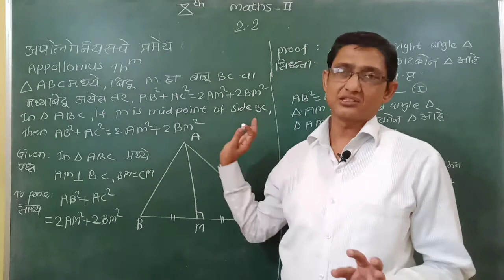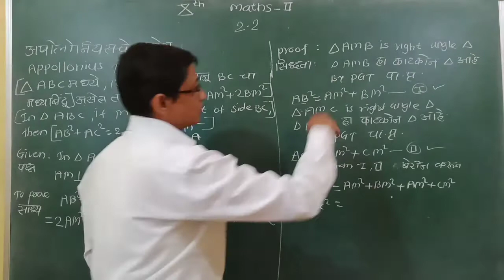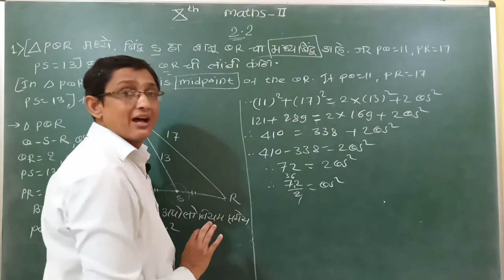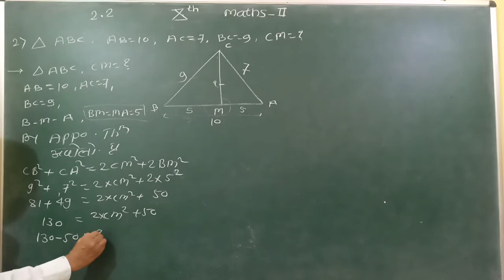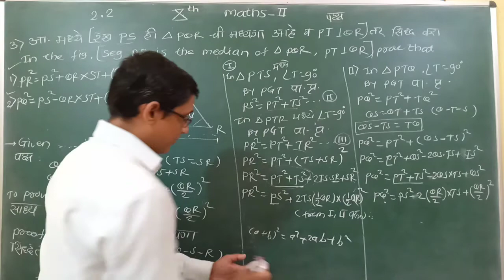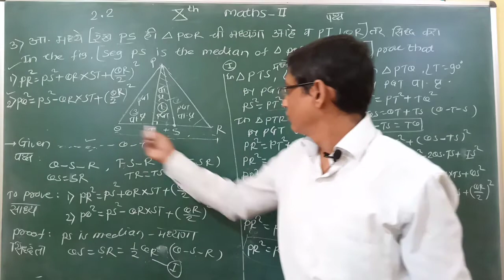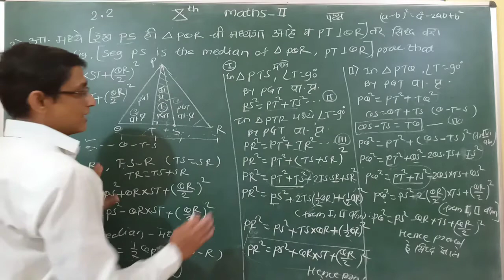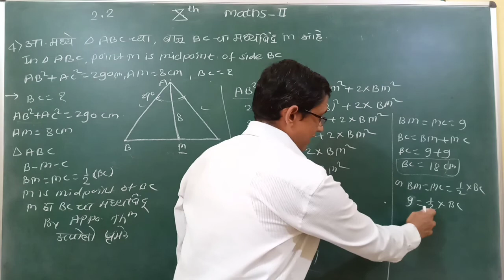Chapter 2 Pythagoras Theorem | Practice Set 2.2 | SSC BOARD. | Questions:- 1,2,3,4